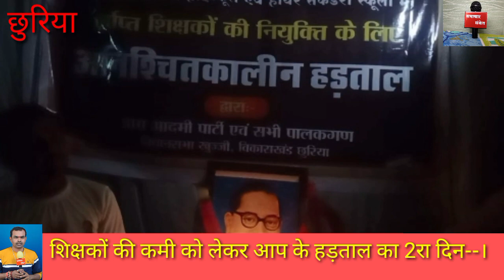शिक्षकों की कमी--आम आदमी पार्टी के अनिश्चितकालीन हड़ताल का2रा दिन --।